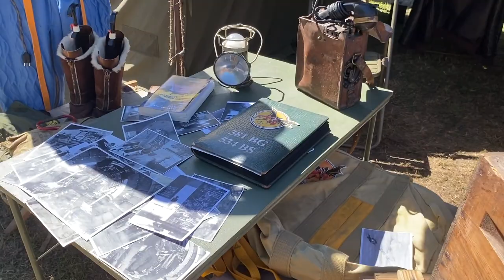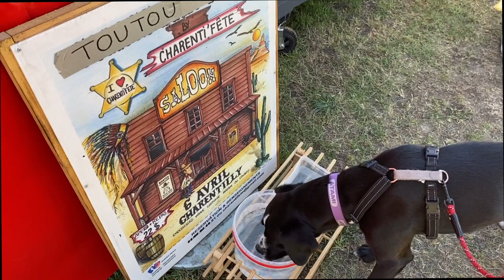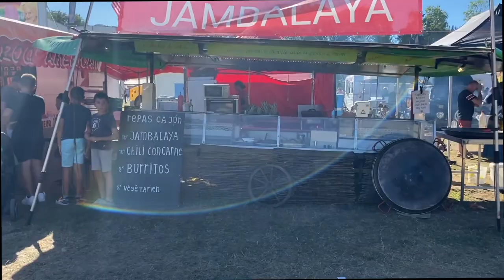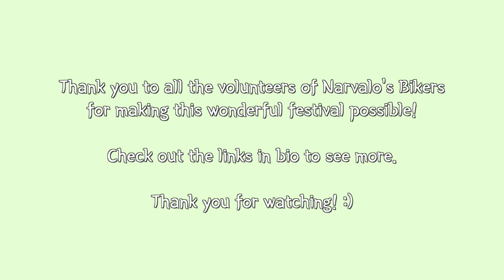AMERICAN FESTIVAL in France | Horse Show, Country Dance, Army Camp, Live Concert, Boxing, Mustangs🇺🇸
Organized by the Navaro's Bikers, Luyne, a small village in France, welcomed from September 8 to 11 the biggest American festival in France.

0:00 Intro
0:35 Marie at the Festival
0:56 some information
1:04 dance rehearsal
1:18 Live concert
1:40 Let's visit around
2:17 Checking out the Mustangs and other nice cars
3:21 Narvalo's Army Camp
3:53 Boxing ring show
4:14 cowboy, country dance, refreshment
5:03 Lunch time!!! Hot dog, please
5:30 Break time, Blueberry is happy
5:52 Games for kids
6:23 Country dancing in outfits
6:46 Jambalaya & nice tunes
7:00 Remy & I talk about the festival
7:22 Horse show, too late
7:56 a lot of vroom vroom
8:27 more images from the festival
8:39 Thanks for watching!